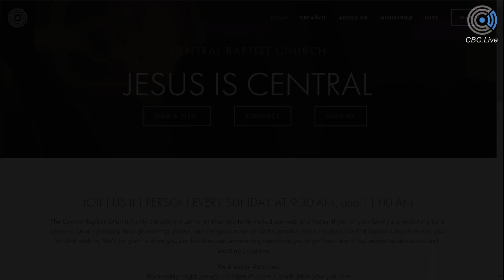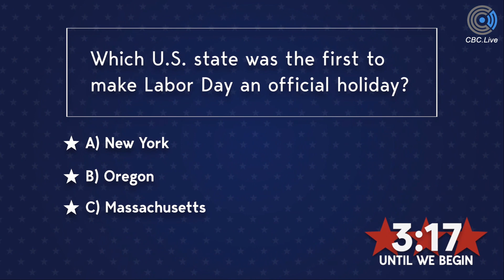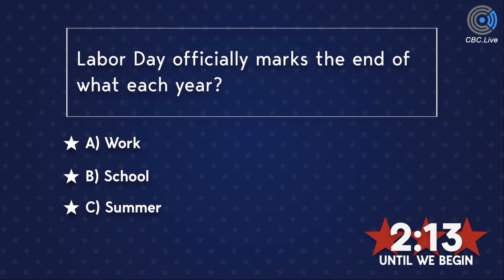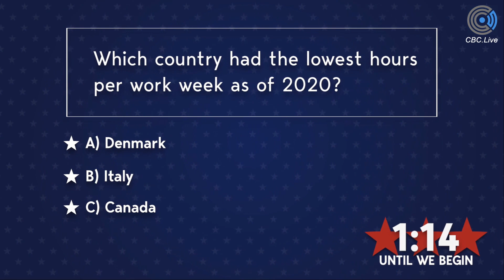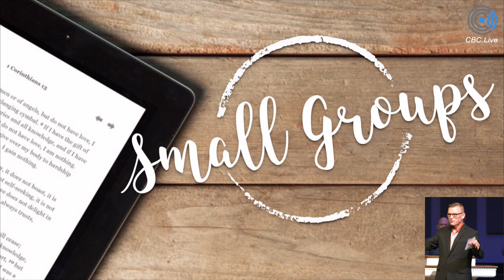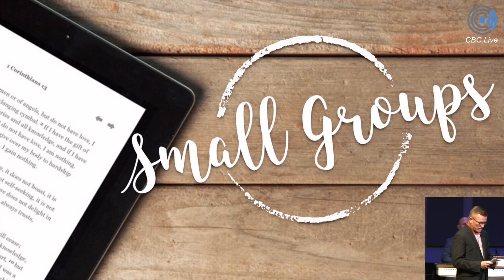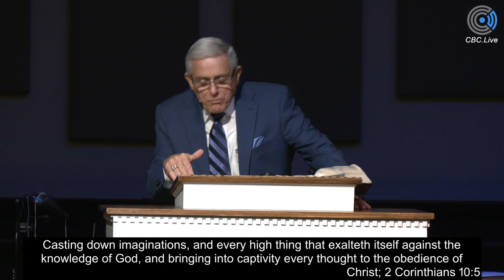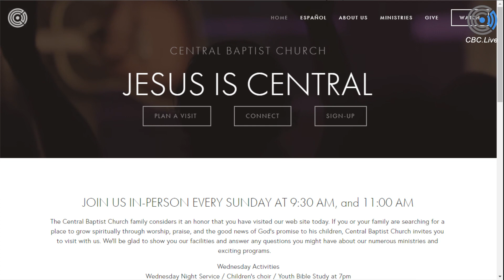September 3, 2023 Jesus Christ Our Advocate and Propitiation - Pastor Larry Maddox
1 John 1:8-2:2
Pastor Larry Maddox Sunday Morning - Blended Service 9:30am Service